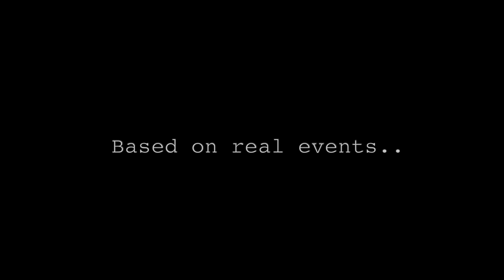Olufemi & Fiyin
A Journey of Love: The Pre-Wedding Story"

In a world where love knows no boundaries, Deesignal Media proudly presents "A Journey of Love: The Pre-Wedding Story," a captivating and heartwarming video production that beautifully encapsulates the essence of true love, personal growth, and the joy of anticipation.

The story unfolds with a young bride, depicted as a homely girl who possesses a passion for fashion design, instilled in her by her beloved mother. Through a series of beautifully crafted visuals, we witness her transformation from a novice to a skilled craftsperson, as she pours her heart and soul into every stitch, every intricate detail, and every creation that adorns her journey.

As the groom's arrival draws near, the camera captures the bride's emotions, her anticipation building with every passing moment.

The video masterfully portrays the raw, genuine emotions experienced by both the bride and groom, leaving viewers with an indelible impression of the power of love and the beauty of human connection.

At Deesignal Media, we understand the importance of capturing cherished moments and transforming them into timeless memories. Whether it's documenting your wedding day, creating a captivating documentary film, providing audiovisual support for your events, or facilitating multi-cam live streaming, we are committed to delivering exceptional services tailored to your unique vision and requirements.